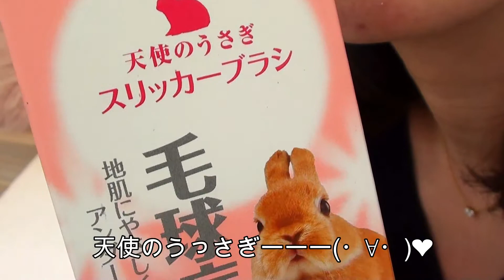【うさぎの毛球症予防】ブラッシングしたら毛まみれに！？【うさぎのコロたん】♯13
うさぎのコロたんです❤換毛期ではげ散らかしているので、
毛球症を予防するためブラッシングしたら大変なことに(・д・)

うさぎのコロたん?おすすめ動画